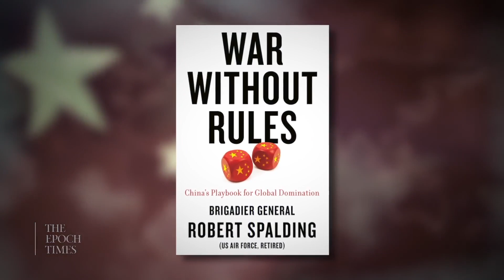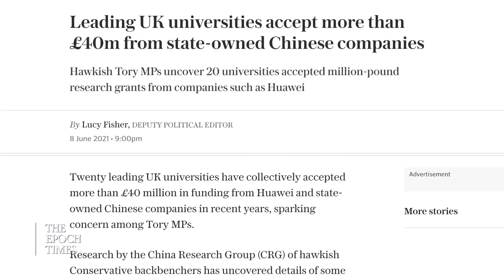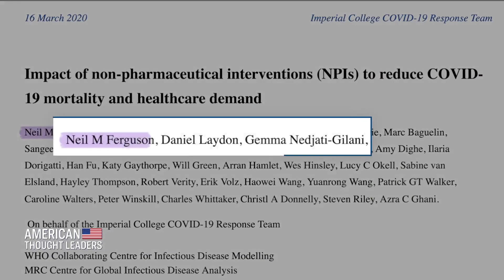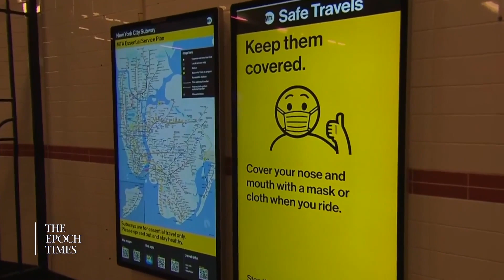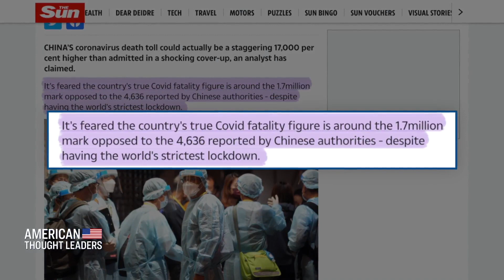Inside the Chinese Regime’s Strategy to Dominate the World | CLIP | American Thought Leaders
In this two-part episode, I sit down with retired Air Force Brigadier General Robert Spalding, author of the new book, “War Without Rules: China’s Playbook for Global Domination.”

Gen. Spalding is an expert in the Chinese regime’s strategy of unrestricted warfare—in which any and all tools are allowed, from flooding our streets with fentanyl to stealing intellectual property to exploiting a global pandemic.

The goal? To dominate the world without firing a single shot.